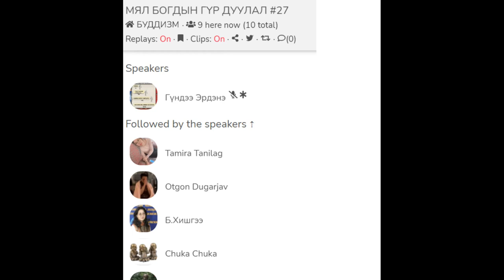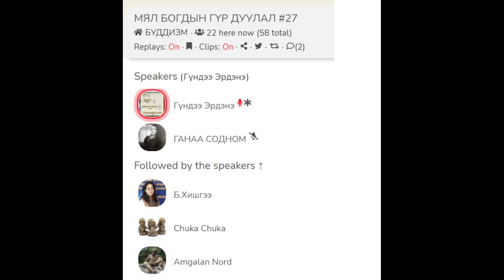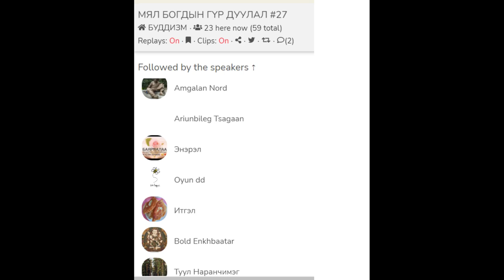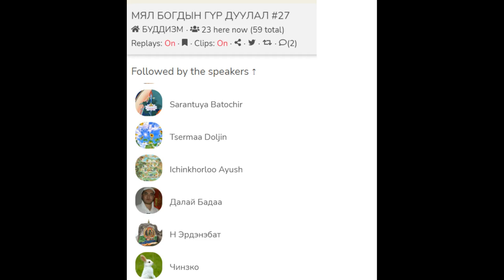МЯЛ БОГДЫН ГҮР ДУУЛАЛ #27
МЯЛ БОГДЫН ГҮР ДУУЛАЛ #27.ГАВЖ ЛАМТАН ГҮНДСАМПИЛ.2022 04 20